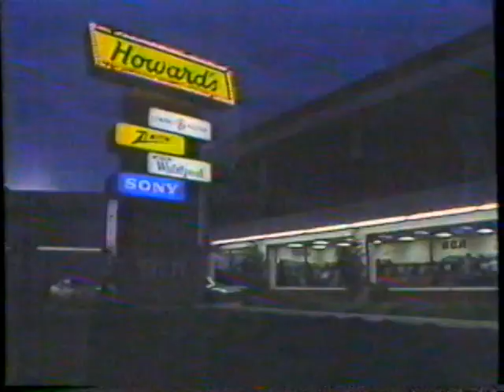1985 Howard's TV and Appliance "Steve Sax, Mr Hustle" TV Commercial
Steve Sax the Dodger is the spokesman for this store. TVs and microwaves from the "people pleasing people"

The commercial was originally aired on December 5th, 1985. It was shown on during the broadcast of "Hawaii 5 oh" on Channel 13 KCOP. KCOP was and independent station in Los Angeles CA.